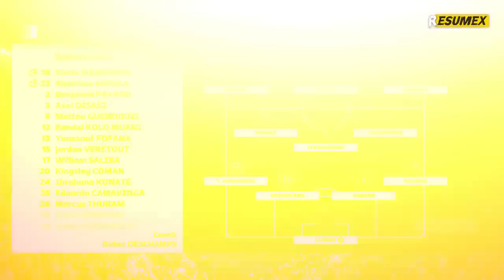Argentina Vs France World Cup Fainal | Fifa World Cup Final Highlight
Argentina Vs France World Cup Final | Fifa world cup 2022